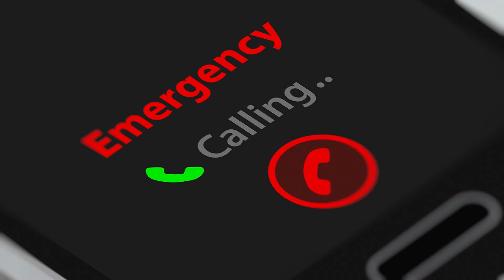SLO Moment Board of Supervisors recognition of Heritage Ranch Station 33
The SLO Moment is a special effort to recognize employees who demonstrate exceptional service and achievements in their public duties.

Special recognition is going to CAL FIRE Captain Craig Mikasa and Fire Apparatus Engineer Adric Zayha for their life saving efforts on December 5th 2023. When Elaine Hollingsworth suffered a grand mal seizure at the Heritage Ranch Senior Center, these two CAL FIRE first responders recognized immediately how serious the situation was. Thanks to their quick thinking, Elaine was airlifted to Sierra Vista Hospital and eventually to Los Angeles because of the severity of her seizure. Doctors have told her that without their quick decision making and actions, she would not be here today. Elaine’s first order of business upon release from the hospital was to track these two down and thank them.